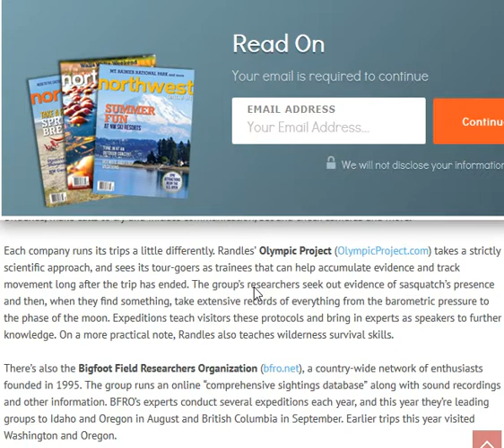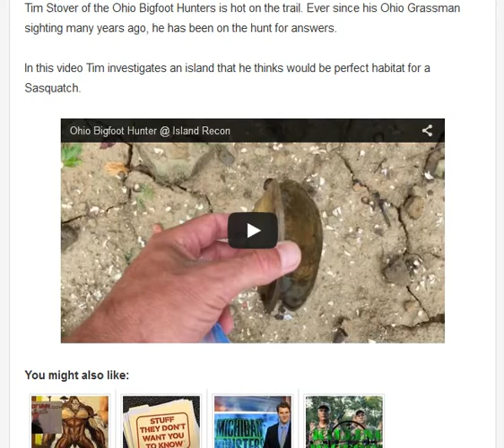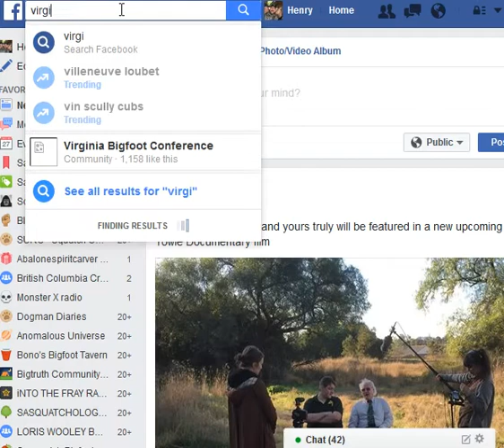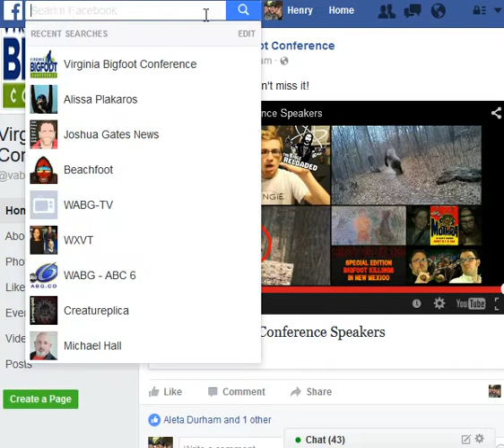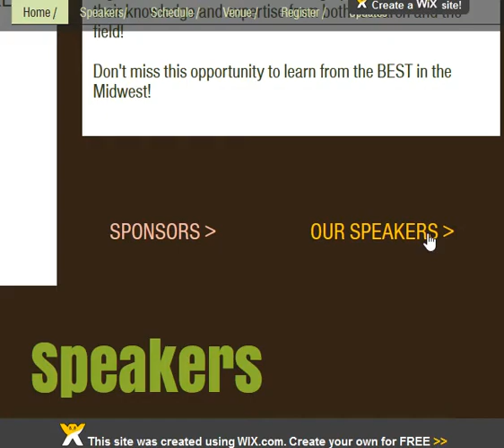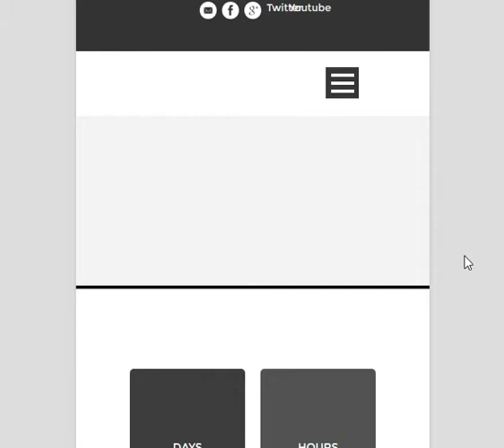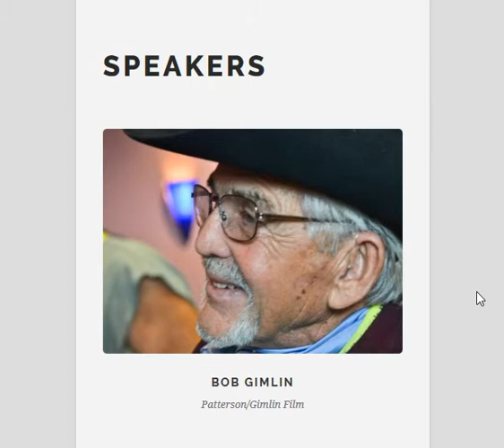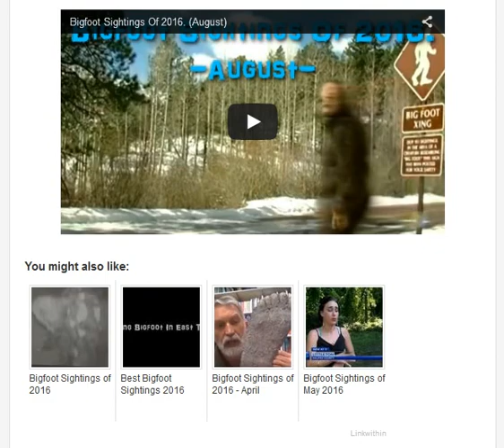HBMs Crypto Corner 8 27 2016